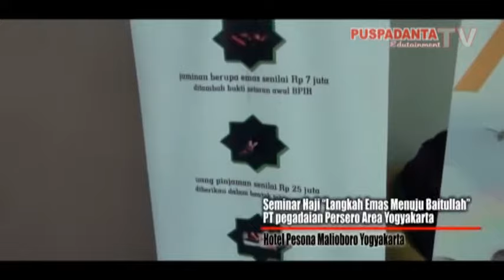Seminar Haji “Langkah Emas Menuju Baitullah” PT pegadaian Persero Area Yogyakarta